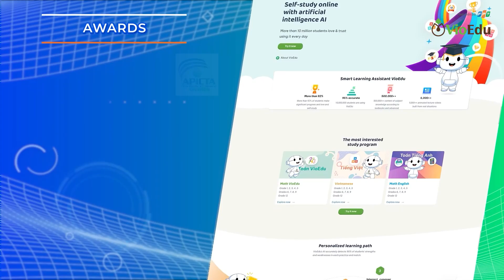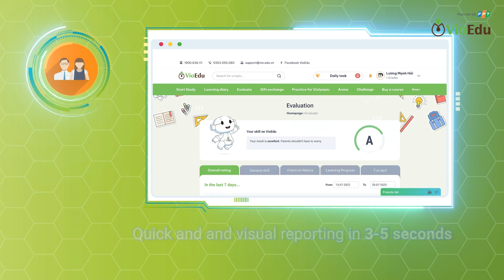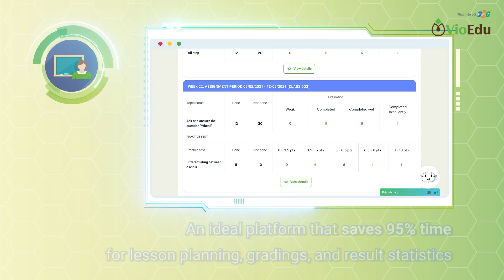[VioEdu TV] Introducing VioEdu - The revolutionary adaptive learning platform for Vietnamese 1-12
Welcome to VioEdu, the online adaptive learning platform that has been transforming the way we learn and teach in Vietnam.

Developed by leading teachers and technology experts in Vietnam, VioEdu aims to change learning habits, improve teaching and learning quality, and contribute to promoting digital transformation in education.
🏠 Địa chỉ: Tòa nhà FPT số 10 Phạm Văn Bạch – Dịch Vọng – Cầu Giấy – Hà Nội
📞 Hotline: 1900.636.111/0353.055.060